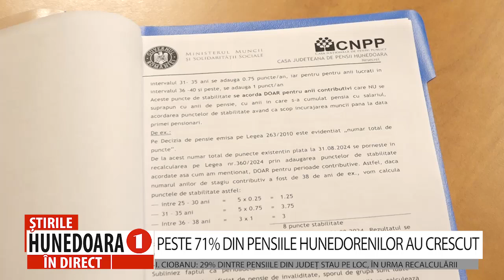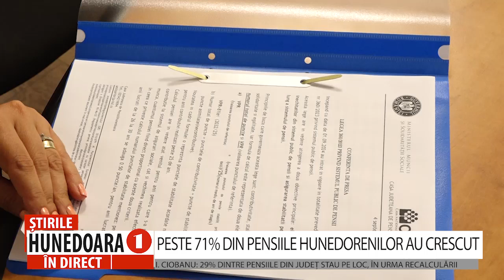PESTE 71% DIN PENSIILE HUNEDORENILOR AU CRESCUT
I. CIOBANU: 29% DINTRE PENSIILE DIN JUDEȚ STAU PE LOC, ÎN URMA RECALCULĂRII

 În județul Hunedoara peste 115.000 de pensii au intrat la recalculare, dintre care 82.000 de pensii au beneficiat de creșteri în cuantum de 71,14%. Totodată, pentru 33.262 de pensionari recalcularea a venit cu minus, însă reprezentanții Casei Județene de Pensii Hunedoara dau asigurări că aceștia vor rămâne în plată cu cuantumul cel mai favorabil, încasat în luna august.